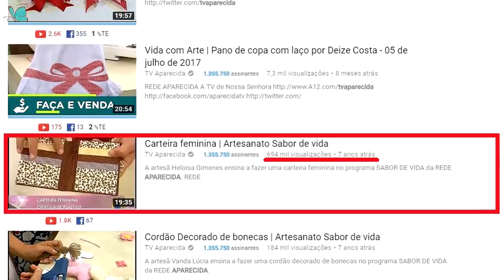Cartonagem Artesanal e Heloísa Gimenes Um História de Sucesso! Sem Igual Artesanato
Você quer aprender muito mais? Entender os segredos de um acabamento perfeito, mesmo que você não tenha qualquer habilidade?
Isso é possível graças ao método Sem Igual de Cartonagem. Aplicando técnicas como os 3Ps e outras do método você vai fazer as peças do seu sonhos.

Eu me chamo Heloisa Gimenes e o artesanato sempre esteve presente na minha vida. Há mais de 10 anos estou a frente da Sem Igual Artesanato e do Blog Sala Vip Sem Igual que apresenta a técnica artesanal de Cartonagem.
Desenvolvi o meu próprio método de fazer e ensinar Cartonagem Artesanal, já divulguei o meu trabalho em diversos programas de TV como o Sabor de Vida com a Bete Ribeiro na TV Aparecida, TV Século XXI e outras.

Eu trabalho todos os dias para para levar até você o melhor do artesanato passo a passo para que você p
Neste curso de Cartonagem você vai aprender o que é cartonagem? As Possibilidades da Cartonagem, Cartonagem projetada do zero, para você fazer caixa de cartonagem do tamanho que desejar.

Cadastre-se em minha lista VIP e receba conteúdos exclusivos para o assinante VIP:

Conheça a Sala VIP Sem Igual, lá você encontra dicas, passo a passos, entrevistas e muitas promoções da Sem Igual.

Você encontra vários dos materiais apresentados por mim nos vídeos em nossa loja: